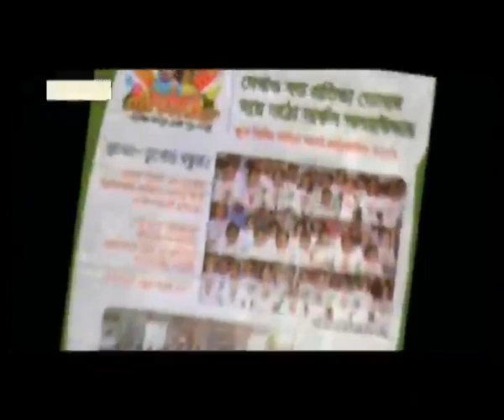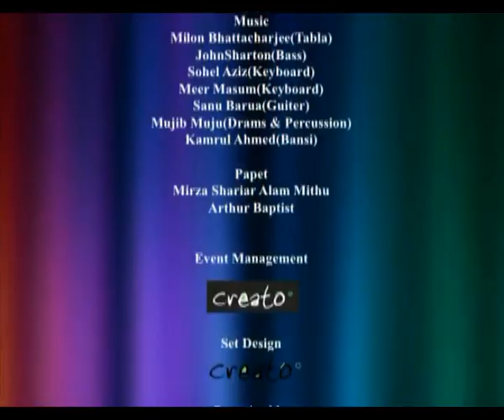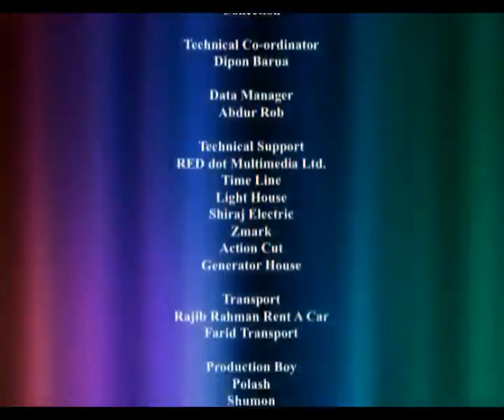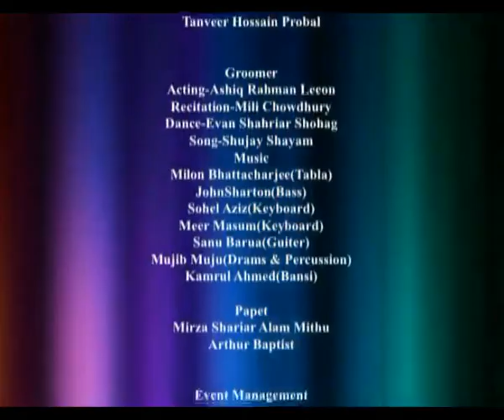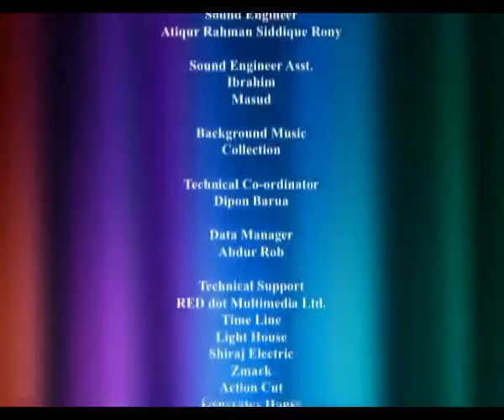Marks Allrounder Ep 29 (sslwireless)